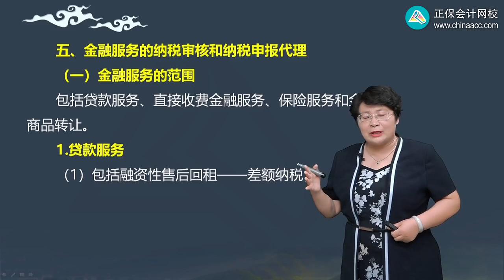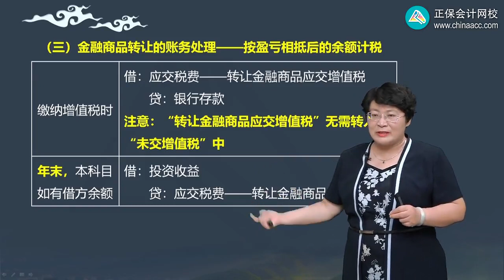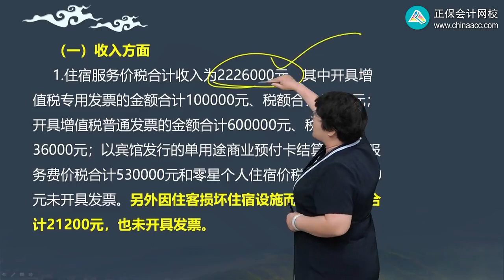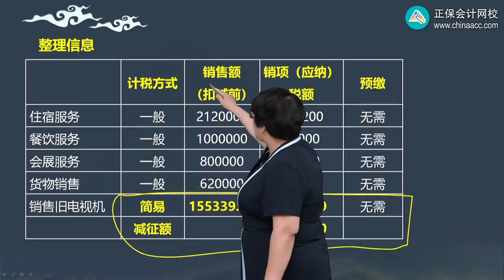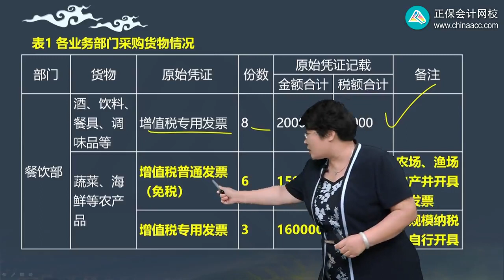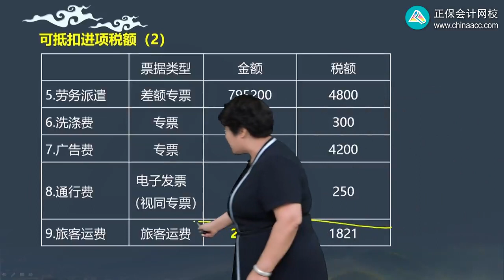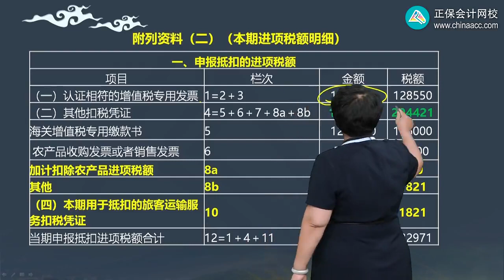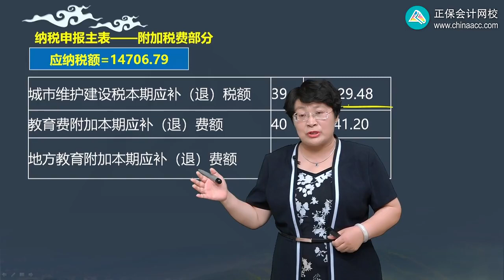2023 税务师 涉税实务 奚卫华 基础精讲班 第1115讲 金融服务的纳税审核和纳税申报代理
2023 税务师 涉税实务 奚卫华 基础精讲班